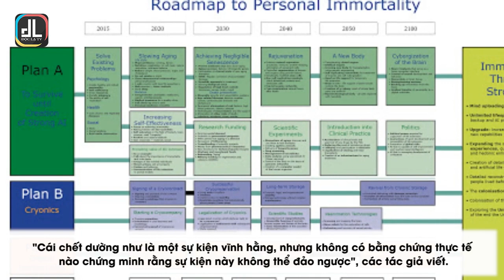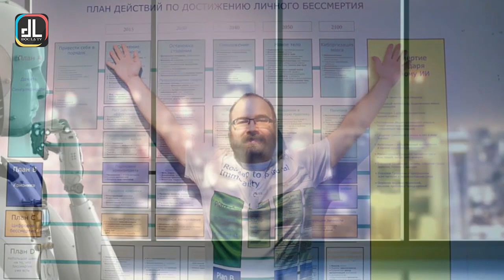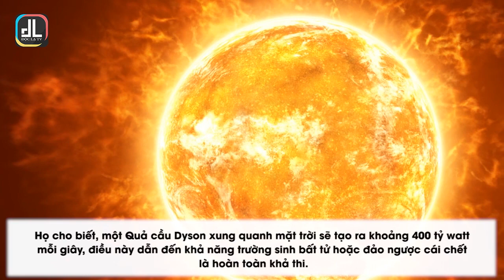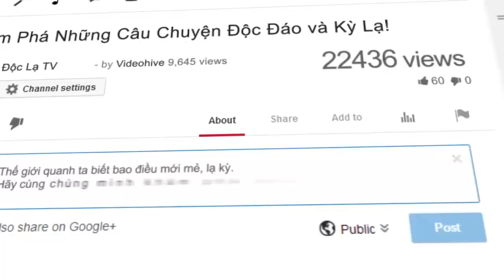4 Cách Giúp Con Người Có Thể Trở Nên Bất Tử Vào Năm 2600 | Độc Lạ TV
4 Cách Giúp Con Người Có Thể Trở Nên Bất Tử Vào Năm 2600 | Độc Lạ TV
4 phương thức giúp con người có thể trở nên bất tử vào năm 2600?

Alexey Turchin là một học giả người Nga, người đã cống hiến cả đời mình cho việc theo đuổi sự bất tử, sau khi chứng kiến cái chết của một người bạn thời thơ ấu khi ông mới 11 tuổi.

Ông đã xuất bản một số cuốn sách về chủ đề này, và gần đây phát hành một bài báo có tiêu đề "Phân loại các phương pháp tiếp cận công nghệ phục sinh cho nền tảng khoa học kéo dài sự sống" ở Moscow.